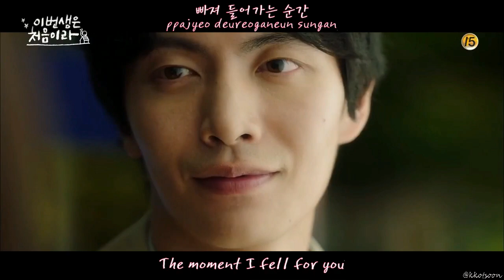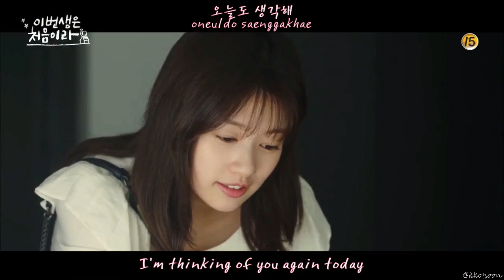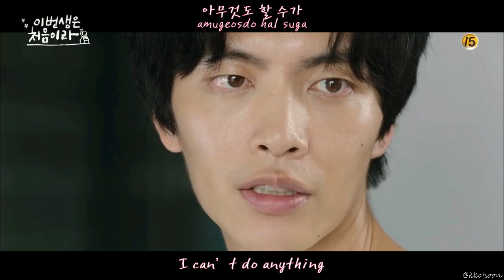[FMV] Han Hae-bin (해빈) (Gugudan) - Everyday [Han|Rom|Eng] (Because This Is My First Life OST)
이번 생은 처음이라 OST (Part 2)
Loving this couple already, they are so awkwardly cute together 💕

Han Rom cr. to: klyrics.net